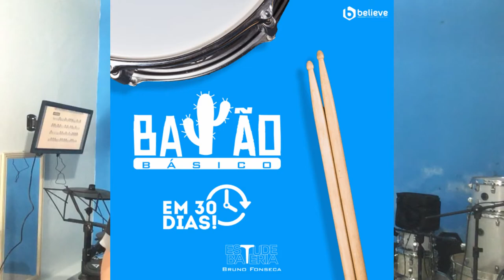"Passeio" por Figuras de Tempo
No vídeo de hoje, nós faremos um exercício de transição de figuras de tempo, começando pela semínima e indo até a fusa, depois retornando para a semínima. Espero que gostem.